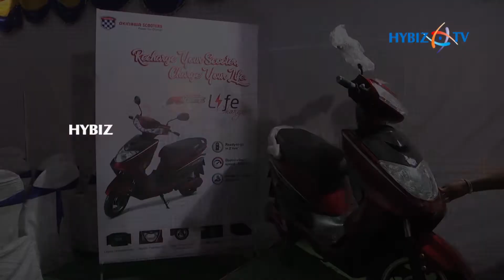Okinawa Ridge 2017 Electric Scooter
Okinawa Ridge  E Scooter 2017 || Hybiz.TV